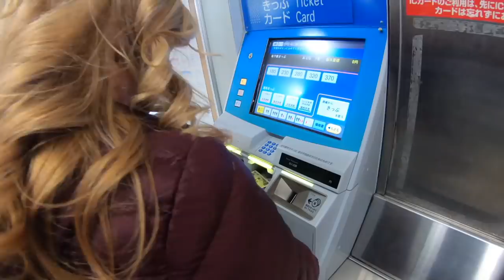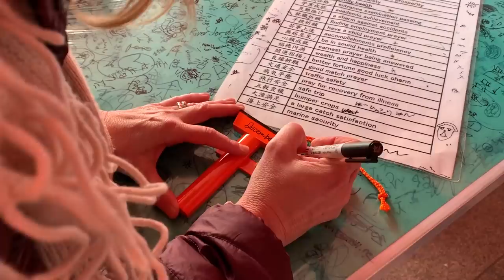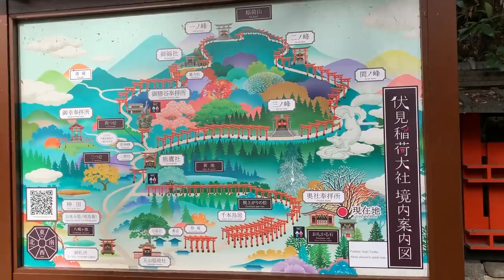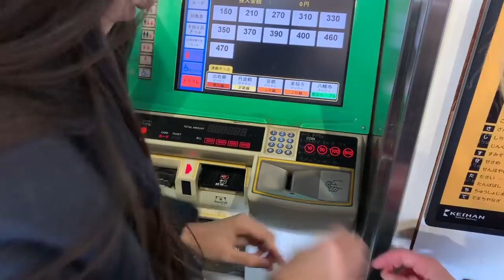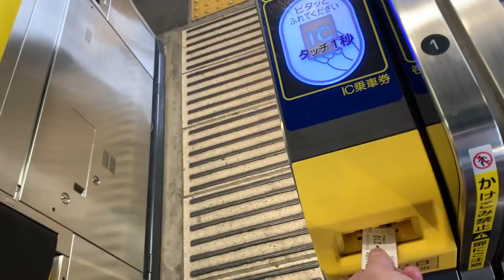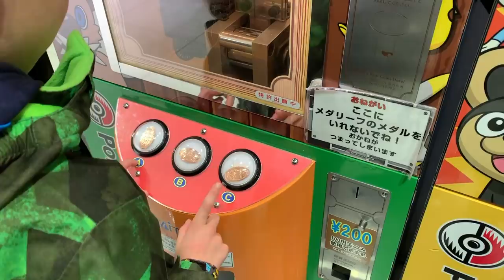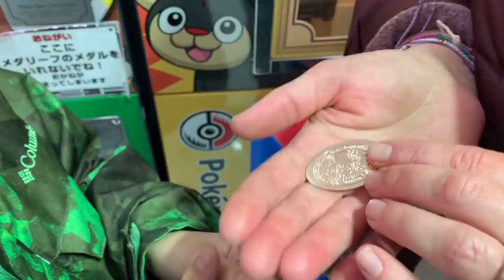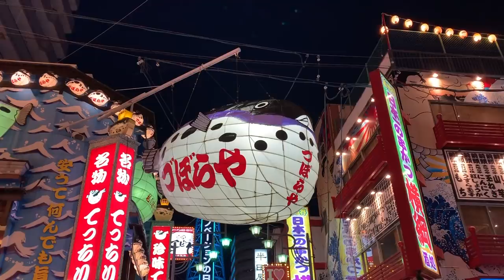Diamond Princess Cruise Vlog - Osaka and Kyoto Japan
Hey Cruisers,
It's time for another port day on our Diamond Princess Asia Cruise. It is Osaka Japan day on our 12 night cruise. During this cruise we'll cover 2800 nautical miles and visit Tokyo, Shimizu, Osaka, Taipei (Keelung), Hong Kong, Nha Trang & Ho Chi Minh City (Saigon) Vietnam, and Singapore.
Once again we start off this cruise vlog bright and early.  Jet lag still has us up before dawn. We had the beautiful Atrium and the Lobby bar essentially all to ourselves for morning coffee. After that we were off to meet Moe, our guide for Osaka (we booked through triplelights.com). Our primary goal for the day was to visit the Fushimi Inari Shrine.  After some brief introductions, we were off on a whirlwind of trains, tickets, and walking. Once in Kyoto, it was a short walk to the Fushimi Inari Shrine. There are lots of charming little shops and vendors along the way. The walk is crowded, but pleasant. After arriving at the shrine, Moe kept us informed and entertained.  You'll see me doing things like the water purification ritual, and making a wish.  It was all fascinating and fun.  Next we were off to explore the seemingly endless torii gates.  It does get extremely crowded (and a bit noisy), but everyone was polite, and friendly. After Fushimi Inari we hop back on another train, and head to the Yasaka Shrine in the Gion District of Kyoto. Then we head out on foot for lunch.  We stop at a nice little place, and you'll get a good look at our lunch selections. Our next stop is Osaka station, and a visit to Pokémon Center.  Our son had a ball there, but be warned, the checkout lines are super long. Our final stop before heading back to the ship was Shinsekai area.  We had a great time just walking around and exploring.  Today was another great day on our Princess Cruises voyage to Asia. Thanks for joining us for this cruise vlog as we travel to Japan for our Diamond Princess Asia Cruise. We've got much more Asia cruise adventures ahead. We'll have some Asia cruise tips, more cruise vlogs from Japan, Taiwan, Vietnam, and Singapore.

The NEW CTTV Academy is here! 20 how-to vids, packing lists and a private Facebook page for students and coaches.